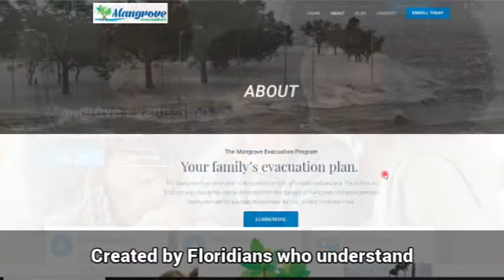Mangrove Evacuation Promotion Video #1 of 3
The first of 3 videos requested by DRS Insurance Group for the promotion of their new insurance program: Mangrove Evacuation.

The problem:
How to gain market share for a program no one has heard of before.

The goal:
Target coastal communities who receive a lion's share of the damage from hurricanes.

The solution:
A video highlighting the beauty of living on the coast with the realism that we have to be prepared. Focus on the uncertainty that hurricanes bring as well as the stress and cost of evacuation. Call to action is to send viewers to the website to learn more about how Mangrove can take the stress and worry out of evacuation.

BOLD Breakthrough Videos - video solutions that allow small businesses to forge a path in a crowded market.

~Deidre

Video Production for Small Business